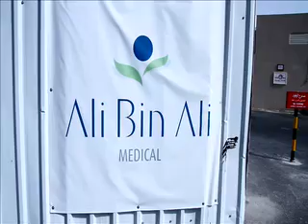Corporate Editing Reel 01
Edited using After Effects, Final Cut Pro, Color Grading
Shot using Canon 5D Mark II, Sony FX 1, Canon HLX1 and Sony DVCam